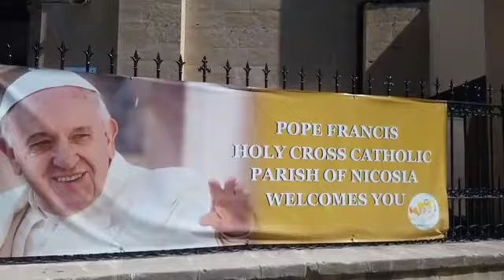Coffee bonding with Timpuyog ti Cordillera. /Igorotachingu/ Timpuyogticordillera//